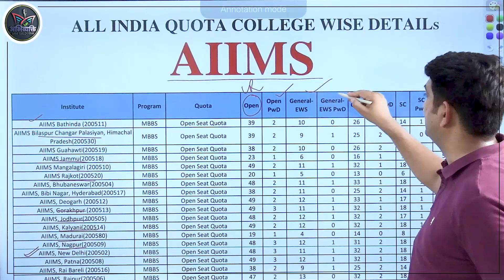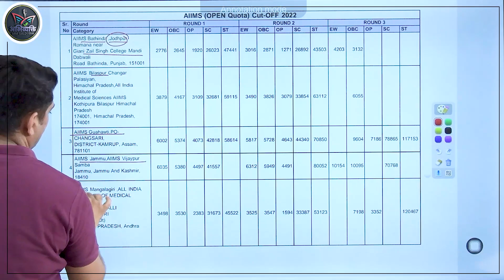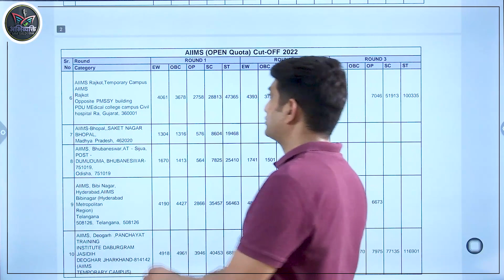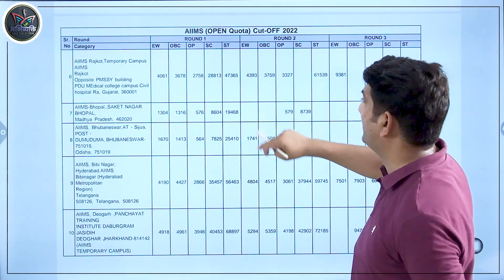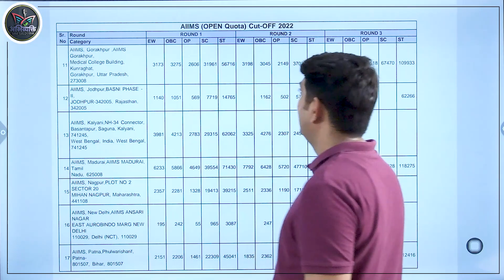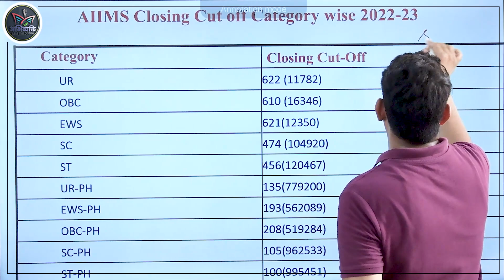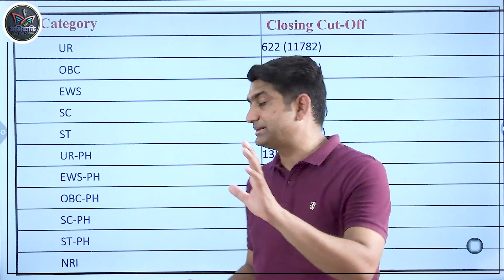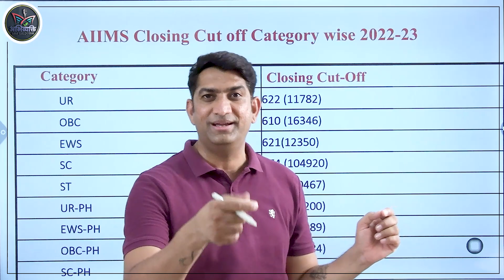NEET Counseling : देशभर के AIIMS में यहां तक एडमिशन मिलेगा ! Seat Matrix & CUTOFF..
देशभर के AIIMS में यहां तक एडमिशन मिलेगा !
Seat Matrix, Category wise Closing Rank & CUTOFF @mmbaldodia